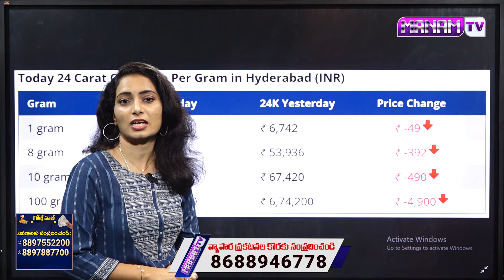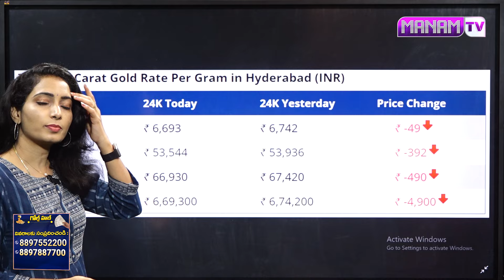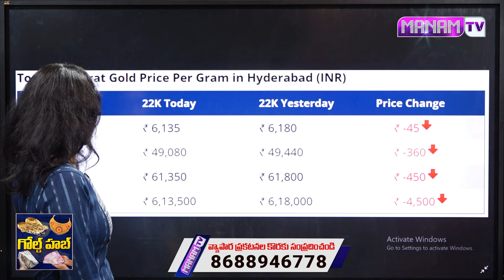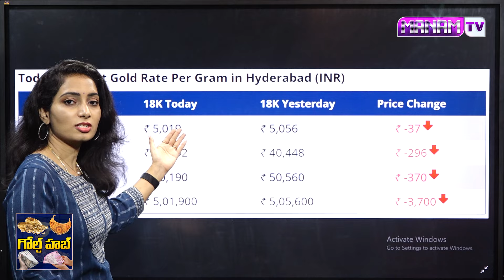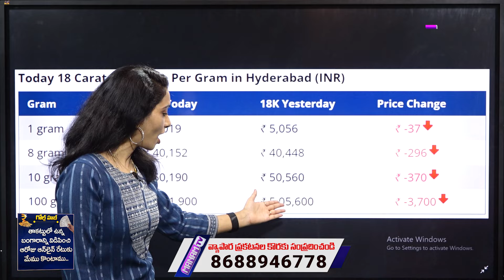తెలుగు రాష్ట్రాల్లో ఇవాళ బంగారం, వెండి ధరలు..! | Today Gold Rate In Telugu States | Manamtv